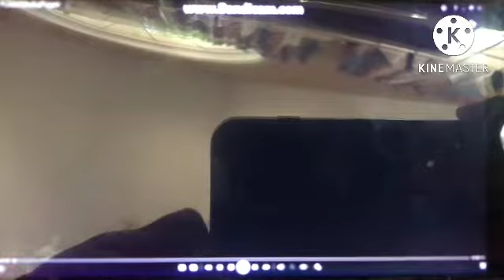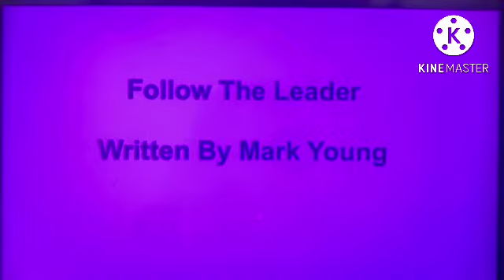Opening To Nickelodeon Scout & Friends: The Great Partol Chase 2012 DVD